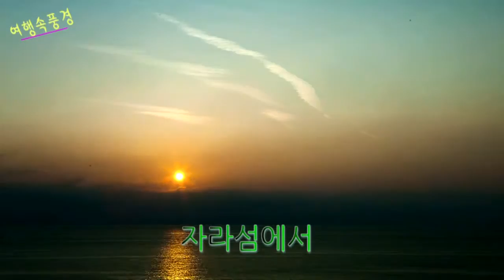자라섬 WM9 1Mbps Download NTSC ConstrainedVBR